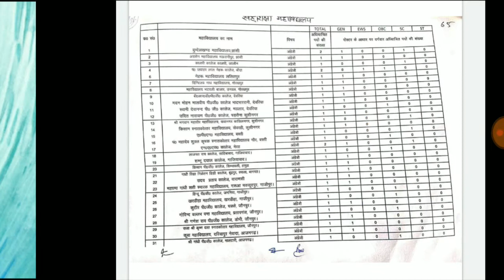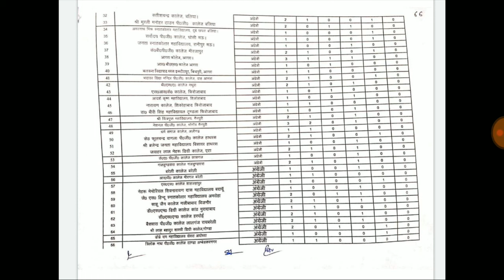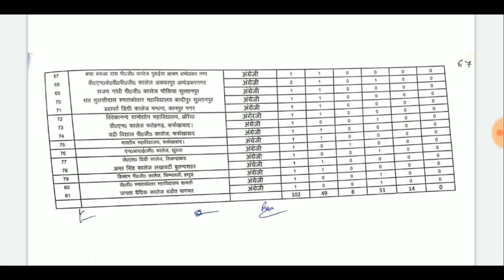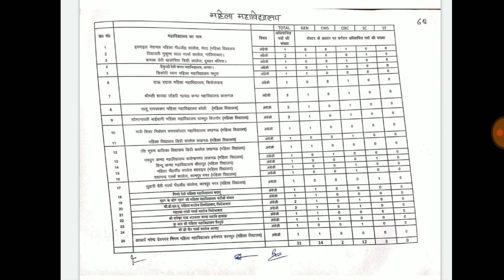विज्ञापन संख्या 50 !! असिस्टेंट प्रोफेसर (अंग्रेजी)!!रिक्त पदों का विवरण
उत्तर प्रदेश उच्चतर शिक्षा सेवा आयोग प्रयागराज